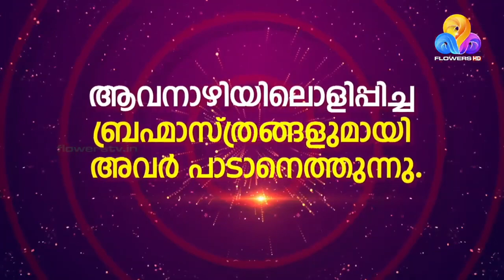Flowers top singer | episode 468 | episode 469 | latest episode | sree bhuvan song | flowers comedy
sree bhuvan songs